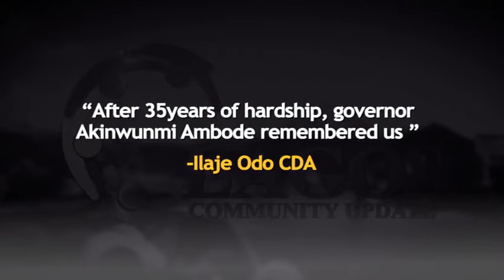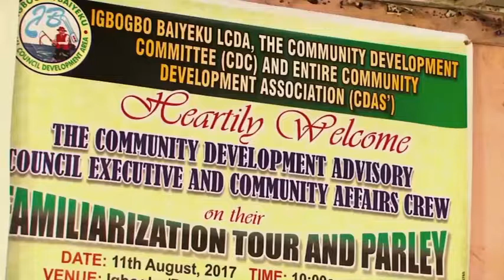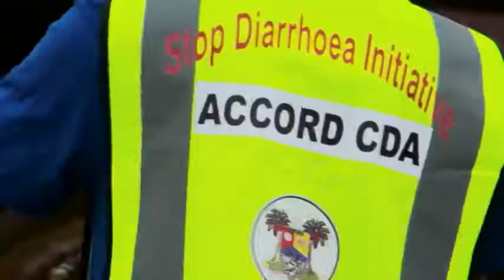LCU EPISODE #13 - "After 35 years of hardship, Gov. Akinwunmi Ambode remembered us" - Ilaje Odo CDA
"After 35 years of hardship, Gov. Akinwunmi Ambode remembered us"  - Ilaje Odo CDA